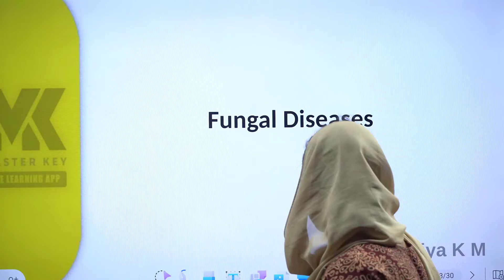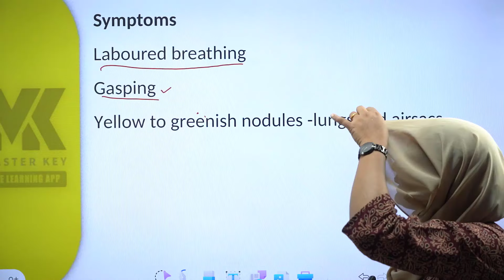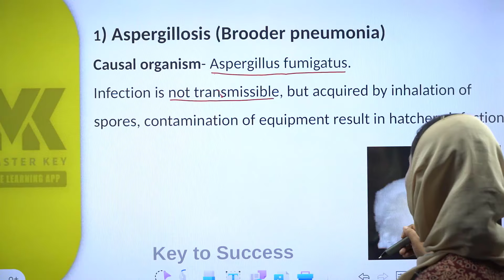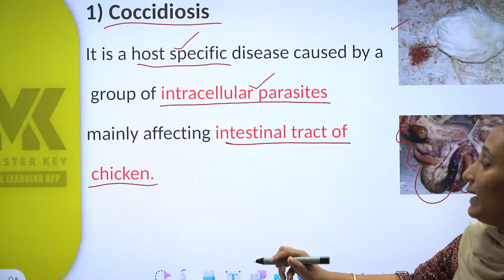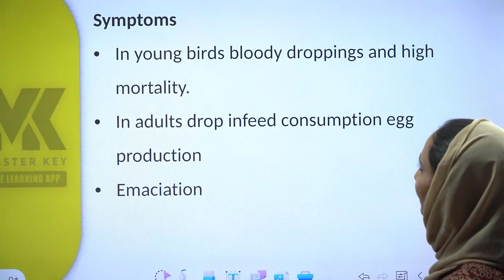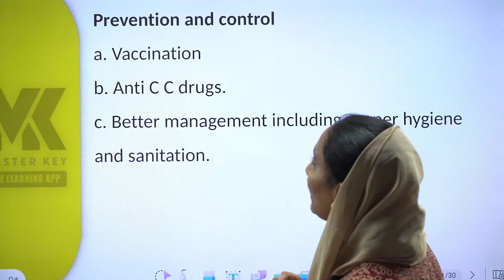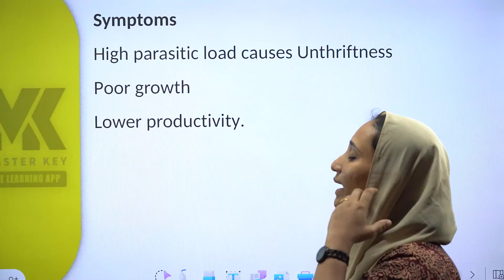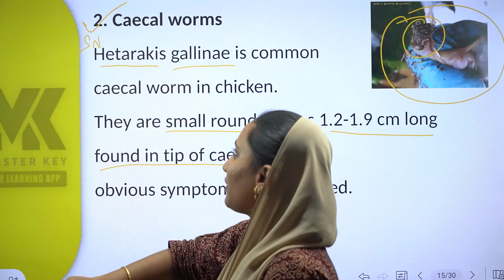FARM ASSISTANT GRADE 2 ( VETERINARY ) || PAULTRY DIESEASES || CLASSES STARTS ||ADMISSION CONTINUES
✔️MASTER_KEY_THE_LEARNING_APP

LP/UP
EXCISE INSPECTOR
    # SCIENTIFIC OFFICER
JUNIOR ACCOUNTANT
HSST CHEMISTRY
FARM ASSISTANT GRADE 2
FARM ASSISTANT GRADE 1
# FARM ASSISTANT
VETIRINARY DEPARTMENT FARM ASSISTANT
KPSC FARM ASSISTANT GRADE 2
KPSC STATE FARMING CORPORATION
KERALAPSC DAIRY SCIENCE